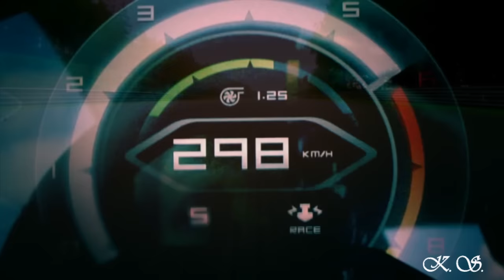Top Gear.Clarkson, Hammond, May and Stig.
By Kate.S

2015